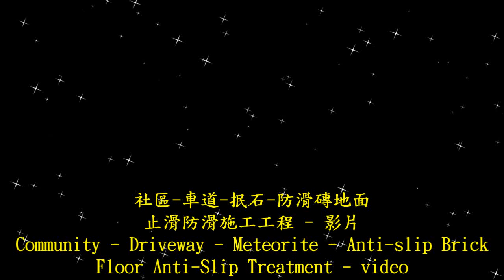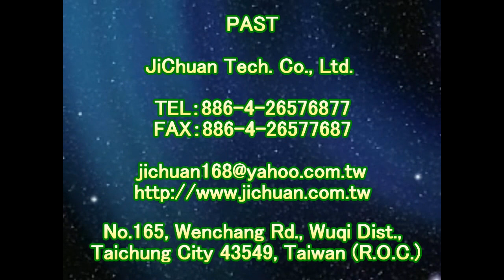P.A.S.T 1545 Community - Driveway - Meteorite - Anti slip Brick Floor Anti slip Construction